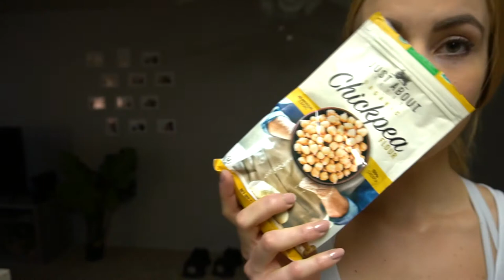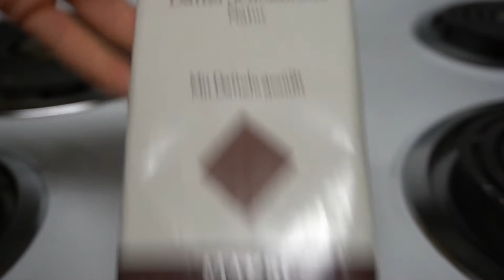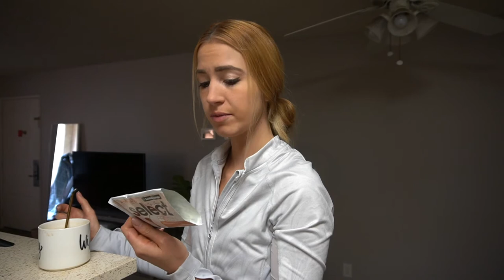EATING ONLY NEW FOODS FOR 24HRS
SOME FACTS ABOUT ME:
-Living in Silicon Valley / Bay Area (Sunnyvale, CA)
-I was born in Frankfurt, GERMANY
- ..and I was working as an AuPair
-.. the I moved here with my Man.
-working full time for the coolest 3D company in Palo Alto
-Studying Accounting to the same time
- I am 5.7ft (sometimes taller..hmm)
- I currently weight around 128 pounds
- ..but I started my fitness journey with 155 pounds